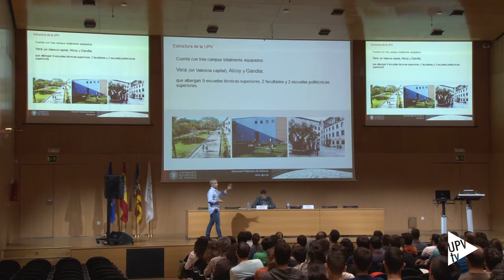Jornada Puertas Abiertas másteres UPV - Noticia @UPVTV, 19-05-2016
Un total de 80, entre másteres y dobles másteres. Es la oferta que te ofrece la Univesitat Politècnica de València para cuando acabes tus estudios de grado. Y se han presentado en una jornada informativa.

La jornada ha comenzado con una presentación general, conjunta, de todos los másteres de la UPV en el salón de actos del edificio Nexus. A continuación, en el vestíbulo del edificio, se han colocado mesas informativas, distribuidas según ramas del conocimiento. Los responsables de los diferentes estudios han contestado a las preguntas de las personas interesadas.

El plazo de preinscripción de los másteres universitarios de la UPV es del 30 de mayo al 17 de junio y los resultados de admisión se publicarán el 22 de julio. La matrícula será los días 26 y 27 de julio. Si quedaran plazas vacantes, se abriría un segundo plazo de preinscripción en septiembre.

Los másteres duran uno o dos años y constan de entre 60 y 120 créditos. El coste por crédito matriculado oscila entre los 18 y los 47 euros, precio subvencionado y regulado por el gobierno estatal y autonómico.